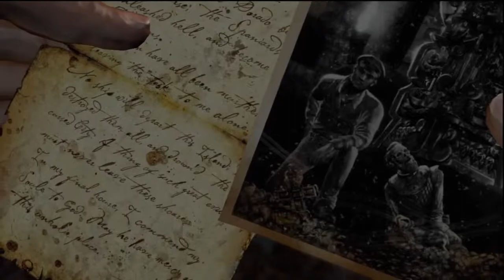Uncharted: Drake's Fortune #9: The Bunker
Our eleventh LP! This was done during the summer of 2010. We recorded almost the entire LP in one sitting.